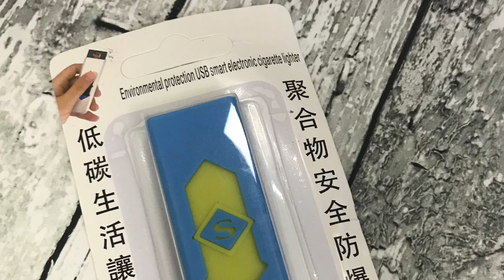Usb electronic cigarette lighter